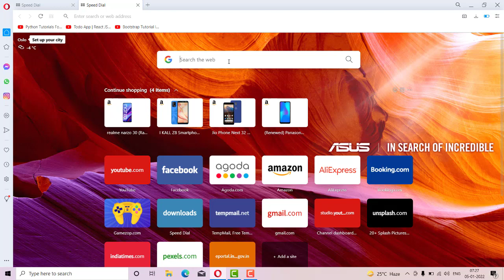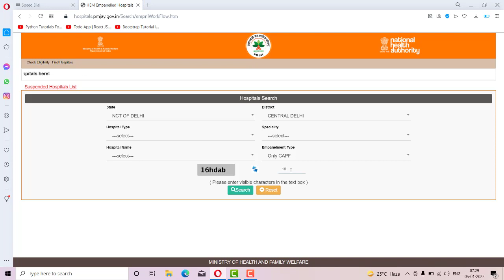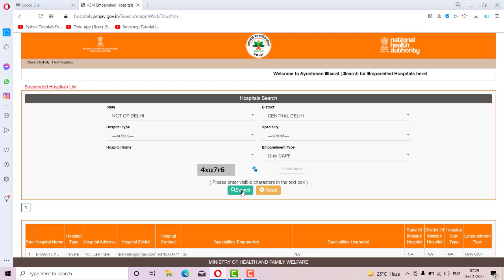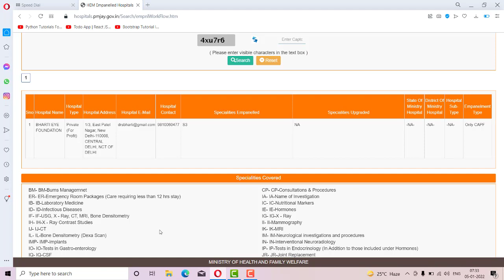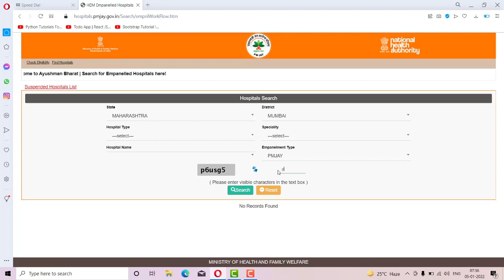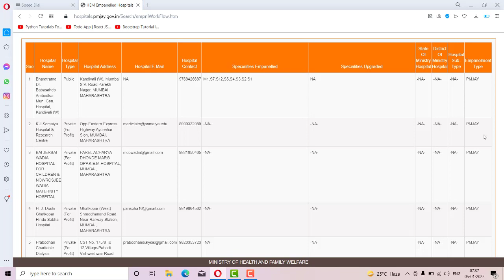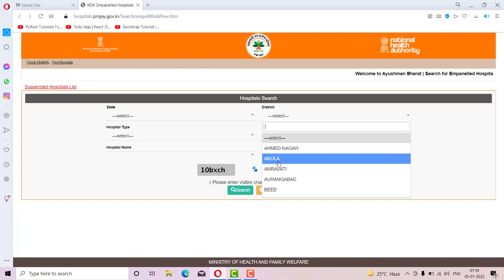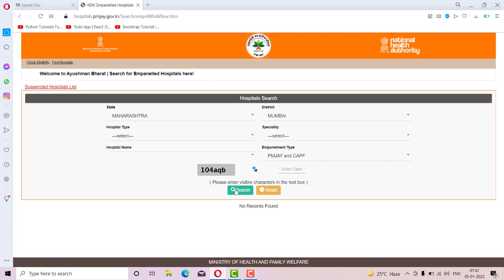( क्या है सच्चाई आयुषमान CAPF की ) PM JAY AND CAPF HOSPITAL KO KAISE FIND KARENGE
3) Fake एप्लीकेशन से पैसे ट्रान्सफर करके झूठा स्क्रीन शॉट क्रिएट भी किया जाता है fake app fund TFR

• ITR फाइल करने वाला कोई व्यक्ति अगर एक्सीडेंट से डेथ होता है तो क्या उसे मुहावजा मिलेगा

10) इनकम टैक्स जो कटा है ओ ITR भरते समय MATCH नहीं होता है तो क्या करें
12) ITR रिफंड तो हुआ पर पैसा किस खाते में गया और पिछले सभी ITR का पैसा भी कहा गया

Id, aadhar, card, I card cghs.nic.in,